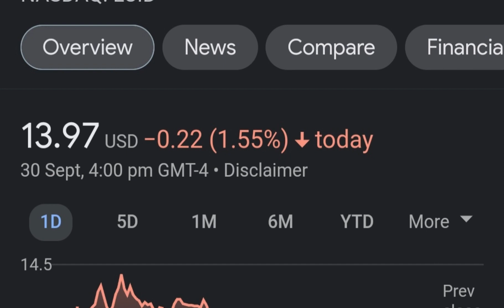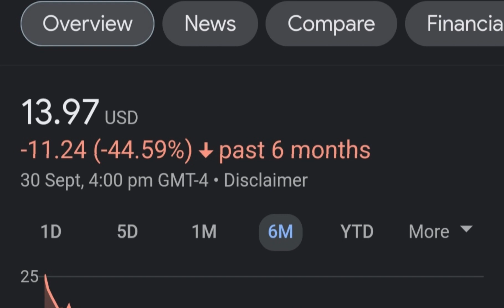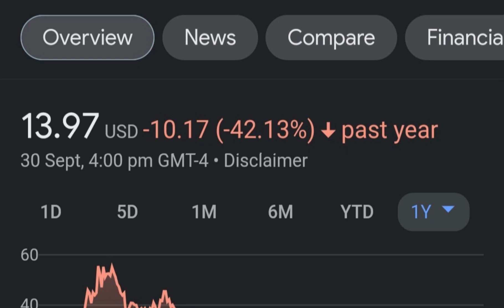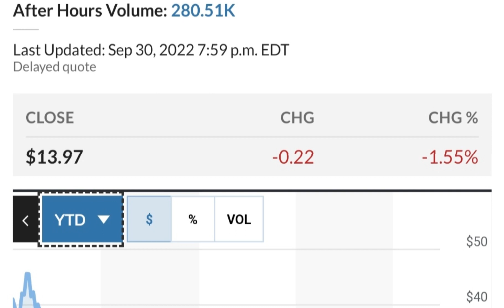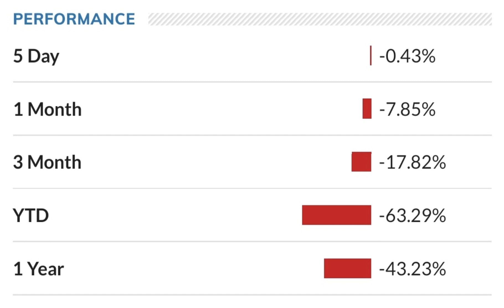LCID Stock Lucid Motors Price Predictions Analysis AND This Changes Everything!